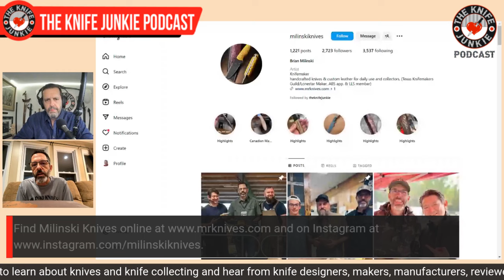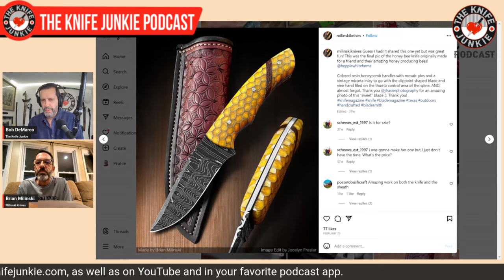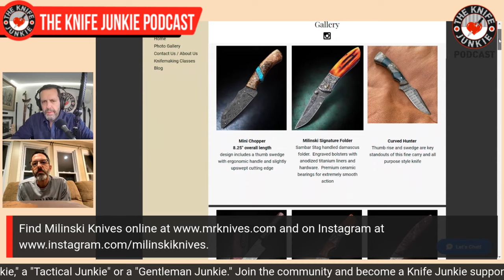Brian Milinski, Milinski Knives: The Knife Junkie Podcast (Episode 461)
Brian Milinski of Milinski Knives joins Bob "The Knife Junkie" DeMarco on Episode 461 of The Knife Junkie Podcast

A member of the Texas Knifemaker's Guild, Brian Milinski is a custom knife maker of fine Damascus tools for outdoorsmen, everyday needs, kitchen cutlery, and unique designs for collectors. Working on just a couple of knives at a time ensures a high level of quality and attention to detail.

Many of Brian's knives have been published in Blade Magazine and Knife Magazine publications, as well as the Knives Annual Book. He strives for a unique fusion of artistry, craftsmanship, and functionality in his exceptional custom knives.

As a Christian craftsman, Brian can convey God's goodness (when requested) through various design themes and file work.

Materials Brian uses include extremely high-quality metals, exotic woods from around the world, and fossilized materials like Mammoth tusks, teeth, and fossilized corals. He is importing the materials and attention to detail from his fixed blade making process to his newer and increasingly more complex folders.